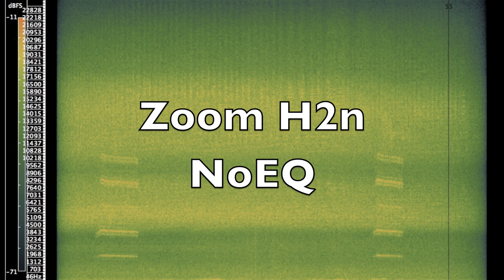Cicada: Sound comparison between Zoom H2n and H2: フィールドレコーディング機材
0:00- Zoom H2n 1:03- Zoom H2 2:05- Zoom H2n NoEQ 3:08- Zoom H2 NoEQ

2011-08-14 Kobe, Japan (Tanna japonensis, ヒグラシ)
* Front Mic only (Stereo)

フィールドレコーディング機材：Zoom H2nとH2の音質比較
Zoom H2nの最新価格をアマゾンで調べる(￥18,185)